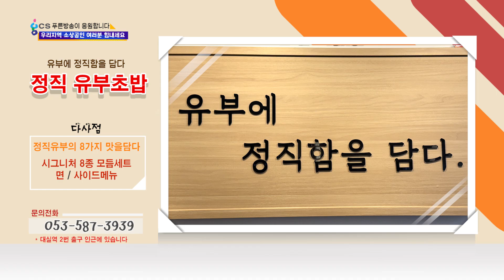푸른방송 I 지역사랑파트너 I 정직 유부초밥 다사점